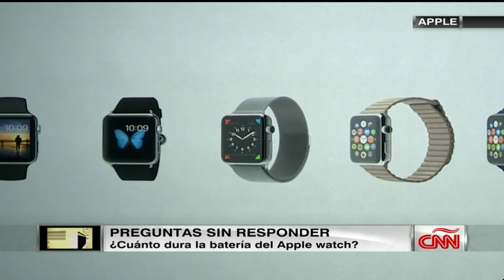Lo que no se ha dicho de las novedades de Apple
Muchas veces las cosas que no se dicen son las más importantes. La duración de la batería del nuevo reloj inteligente y cómo se usará dicho reloj para realizar pagos móviles, son interrogantes que Apple aún no ha respondido.